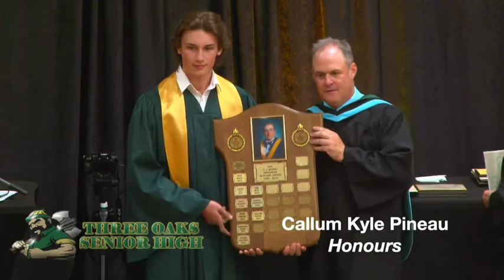2020 Three Oaks Senior High Graduation